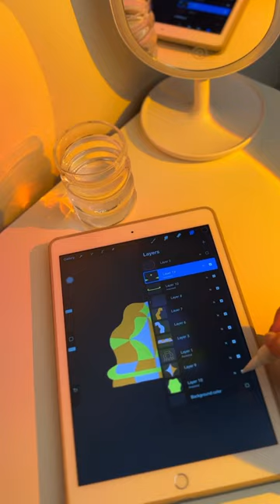DIY Punch Needle: Portal Mirror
A magical portal mirror~